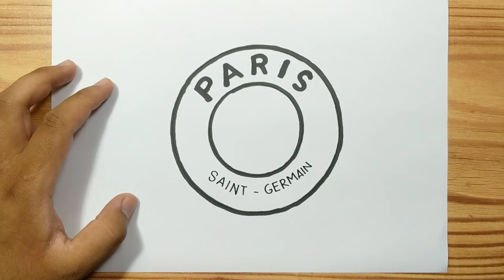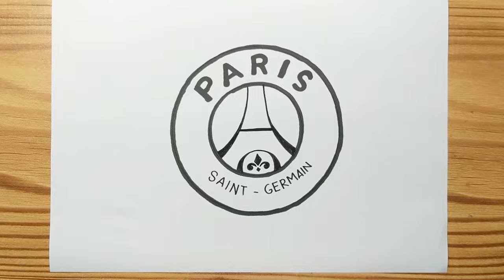How to draw PSG LOGO